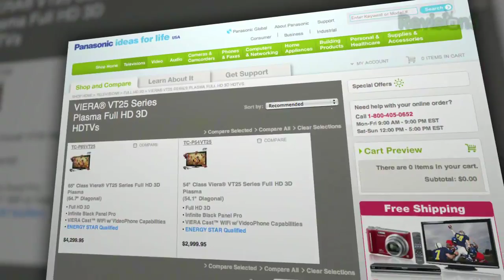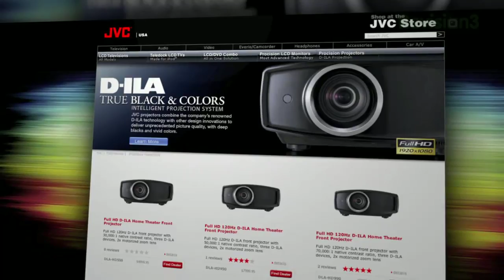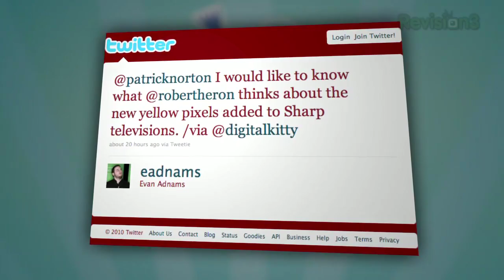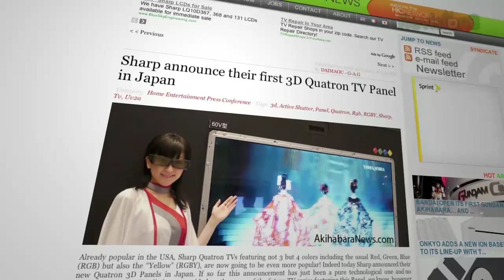3D HDTV, Yellow Pixels, Best HD Projector: Your HD ...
It's a SpeedRound! Robert's answering questions from the Tekzilla audience. Is 3D HD TV going to take off or flop? Are 3D HDTVs any good for regular 2D programming? What's the best HD projector for $5000 to $10,000? Who makes the best box for playing Netflix On Demand on your HDTV?